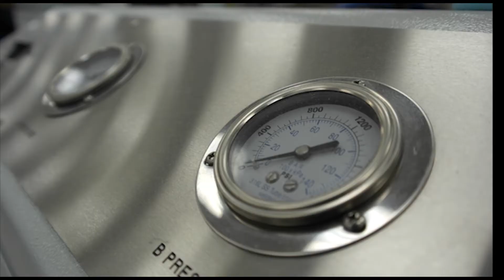Tour de ProtoCAM- facility tour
Quick video tour of ProtoCAM's Allentown facility during our recent Open House featuring many of the fine folks that provide our great service.

ProtoCAM- Excellence in Additive Manufacturing